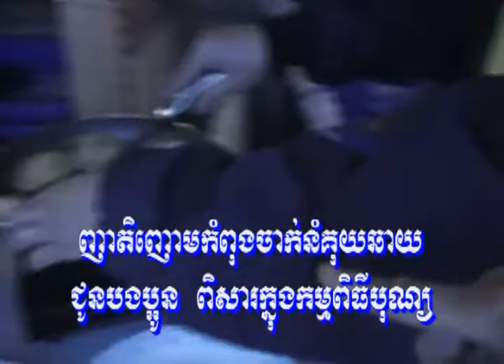wat khmer toronto visakha puja 2010- 10/10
The Celebration of Visakha Puja in khmer buddhist temple of ontario in April 24, 2010.